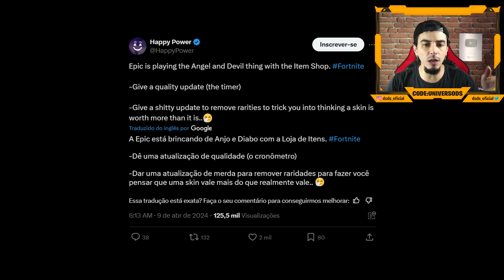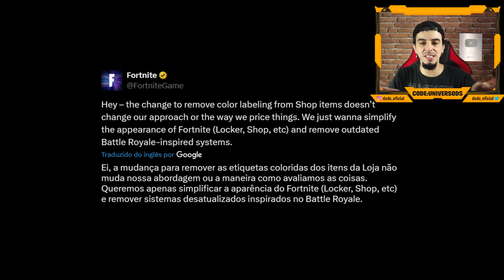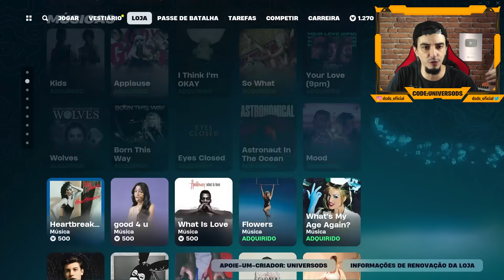REAJUSTE DE PREÇOS? OLHA O QUE A EPIC FALOU!!!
-- Me apoie na Loja:
UNIVERSODS
-- Me segue no Instagram:
dsds_oficial
-- Me segue no Twitter:
dsds_oficial